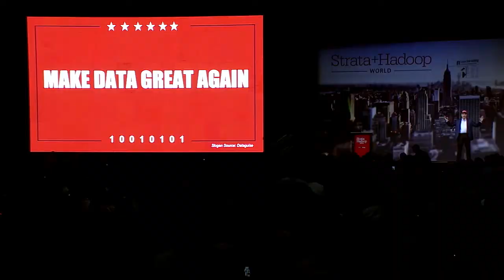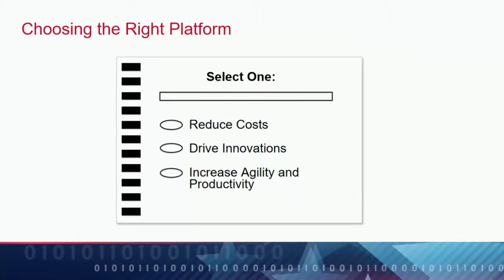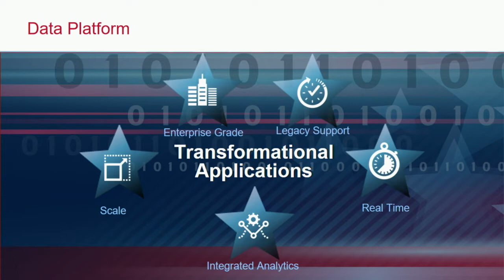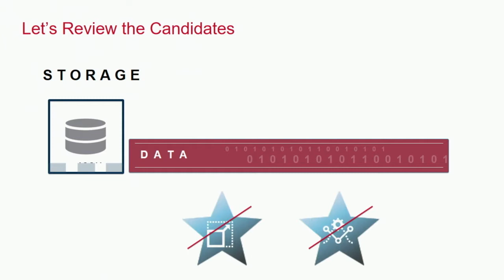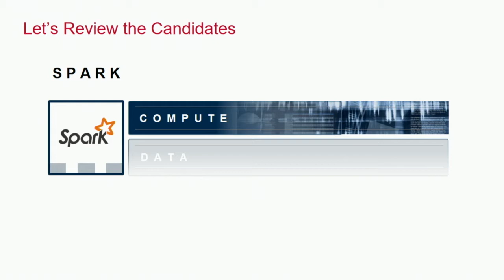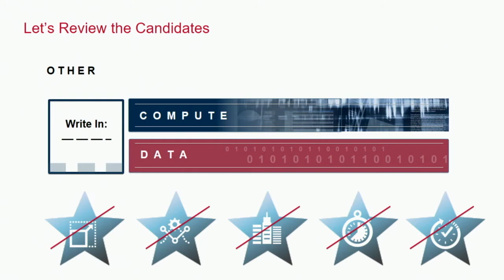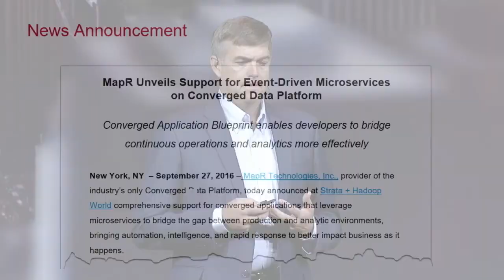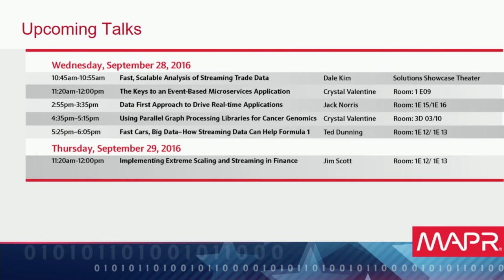Decision 2016: What is your data platform? Jack Norris (MapR Technologies)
During election season, we’re tasked with considering the next four years and comparing platforms across candidates. What’s good for the country is good for your data. Consider what the next four years will look like for your organization. How will you lower costs and deliver innovation? Jack Norris reviews the requirements for a winning data platform, such as speed, scale, and agility.